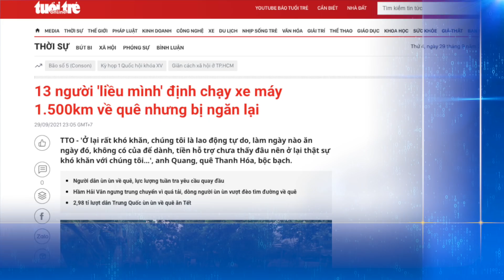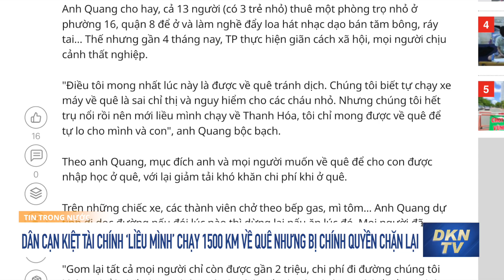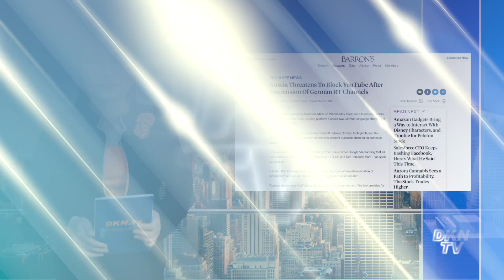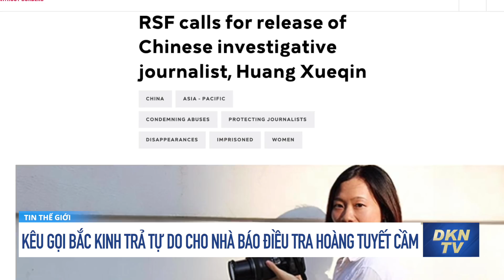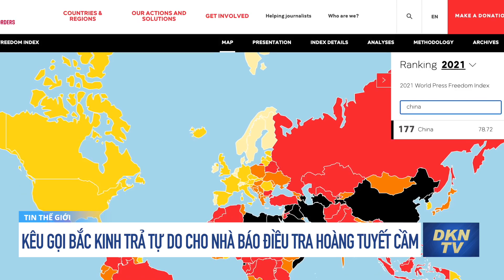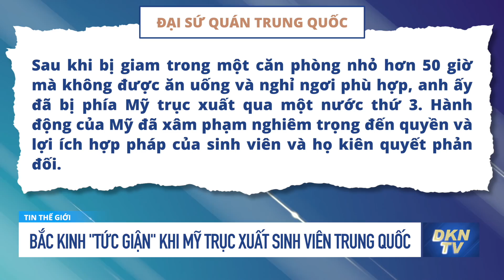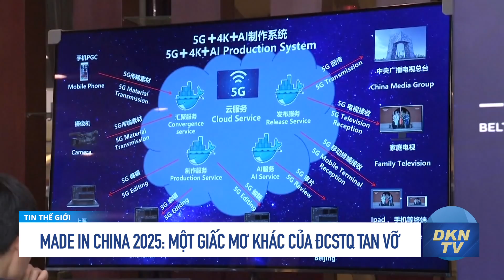Bắc Kinh "tức giận" khi Mỹ trục xuất sinh viên Trung Quốc; Giấc mơ Made in China 2025 ‘tan vỡ’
Tin tổng hợp sáng 30/9: Bắc Kinh "tức giận" khi Mỹ trục xuất sinh viên Trung Quốc; Giấc mơ Made in China 2025 ‘tan vỡ’
0:00 Điểm tin
1:30 Dân cạn kiệt tài chính ‘liều mình’ chạy 1500 km về quê nhưng bị chính quyền chặn lại
4:22 Tiền Myanmar mất giá 60% trong 4 tuần, kinh tế suy sụp, chính phủ bất lực
6:01 Nga đe dọa sẽ chặn YouTube sau khi mạng xã hội này chặn kênh RT
7:40 Võ sĩ Manny Pacquiao giải nghệ nuôi tham vọng làm tổng thống Philippines
8:30 Trung Quốc thị uy sức mạnh quân sự trên không tại Quảng Đông
9:41 Tổ chức Phóng viên Không Biên Giới kêu gọi Bắc Kinh trả tự do cho nhà báo điều tra Hoàng Tuyết Cầm
10:43 Mất điện ở Trung Quốc: Đảo chính, chuẩn bị cho chiến tranh, thử vũ khí mới, thương chiến Mỹ-Trung?
15:12 Bắc Kinh "tức giận" khi Mỹ trục xuất sinh viên Trung Quốc
16:12 Made in China 2025: Một giấc mơ khác của ĐCSTQ tan vỡ